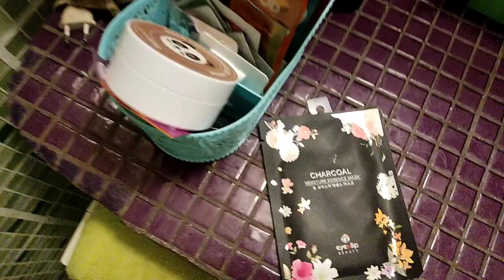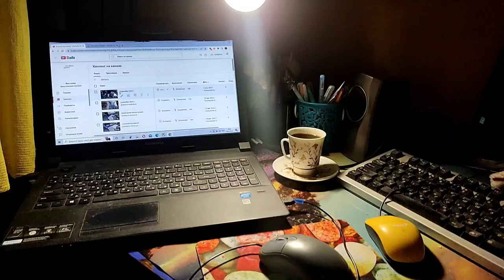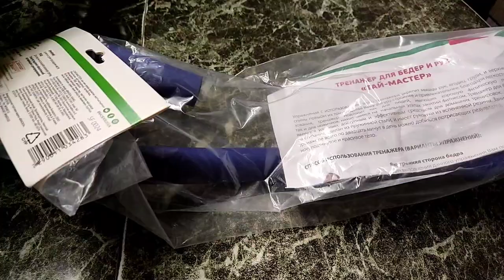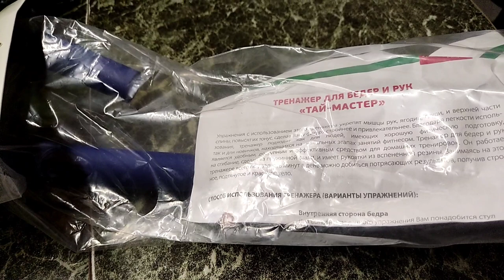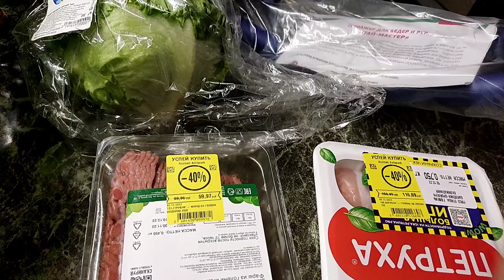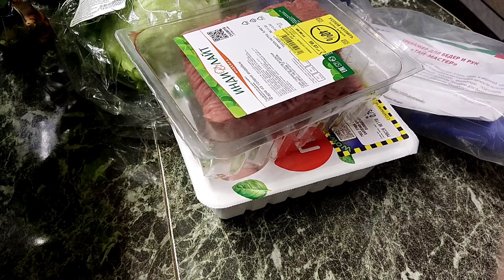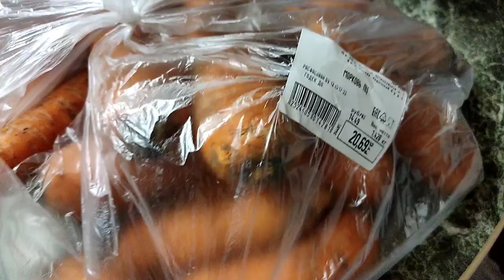Life-VLOG: прогулка/покупки/готовлю/домашняя рутина/мотивация на уборку/подарки